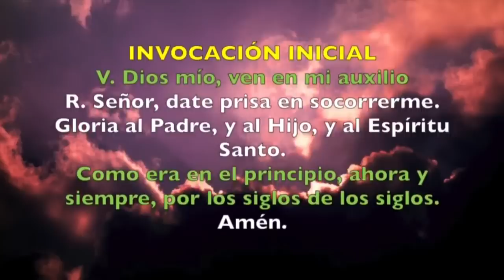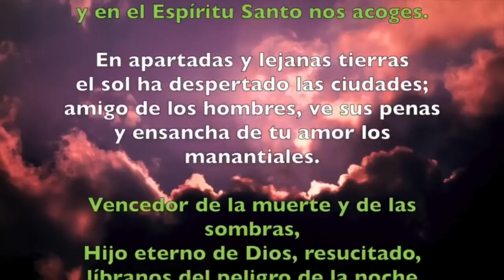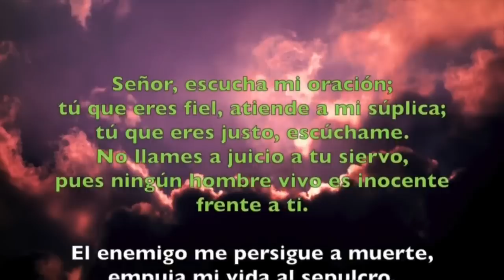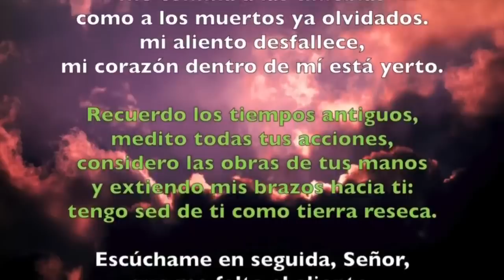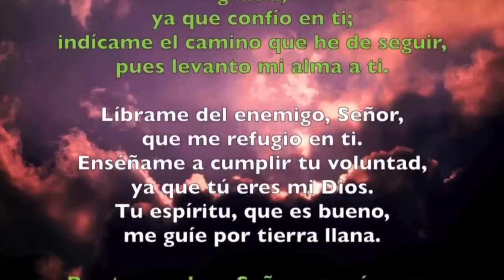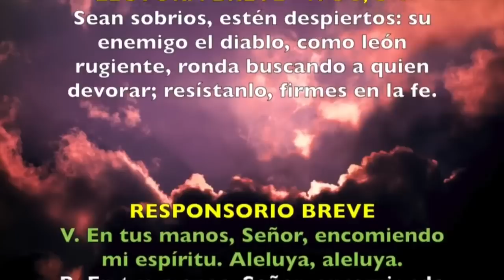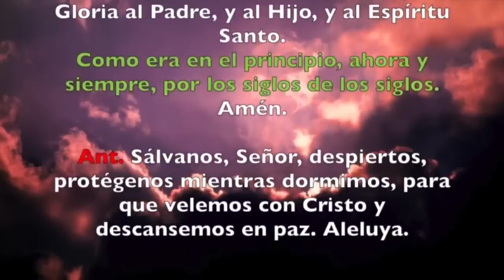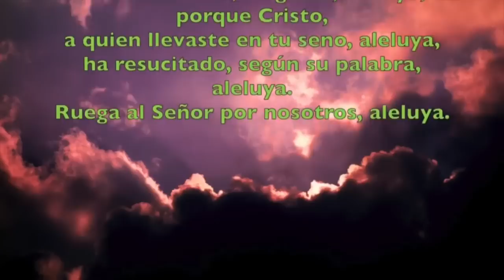Oración de la noche (Completas), MARTES 16 DE MAYO 2023 | Martes VI semana de Pascua |Padre Sam